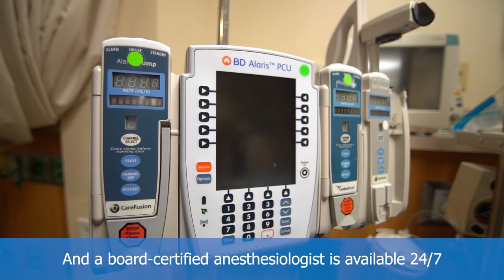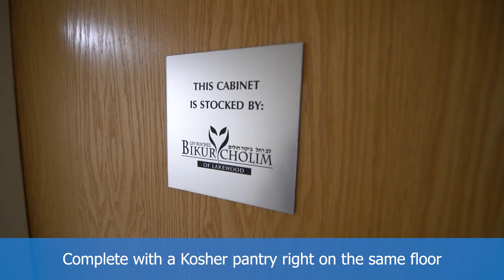Ocean Medical Center Maternity Tour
Note: The information in this video is subject to change. Please check with your provider for the latest information.

Our number one goal for each and every family who entrusts their care to us is to make your childbirth experience as fulfilling and memorable as possible. That’s why we have created our very own maternity care model called “Family-Centered Care.” The model emphasizes the nuclear family unit throughout the birthing process — from admission to discharge — and allows mother and child to stay together every moment that you’re with us.

Ocean University Medical Center is nationally ranked by Newsweek on the 2020 list of Best Maternity Hospitals – an elite distinction that recognizes facilities that have excelled in providing care to mothers, newborns, and their families. This includes achieving low rates of C-section, episiotomy and early elective deliveries, and following crucial protocols to protect mothers and babies. Ocean University Medical Center is the only hospital in Ocean county to receive this designation.